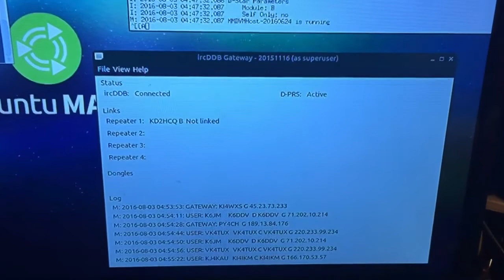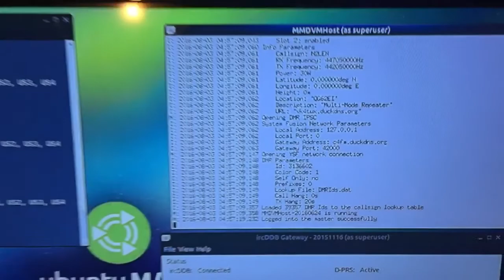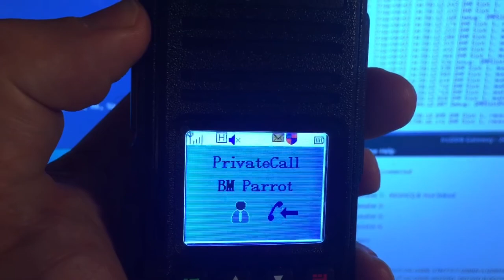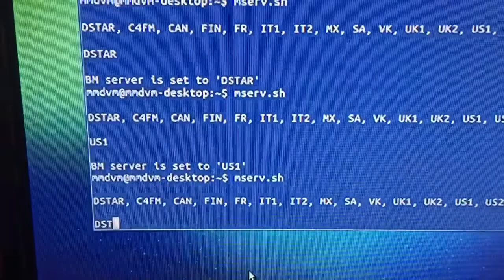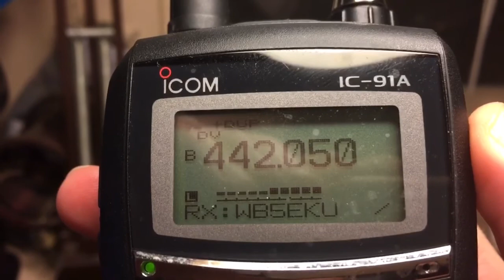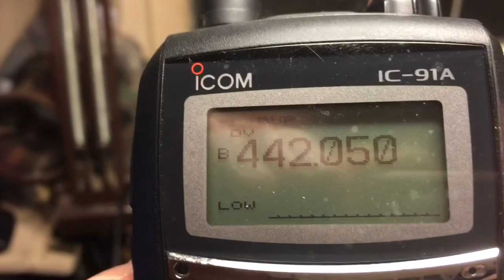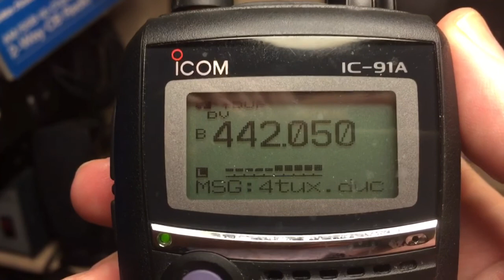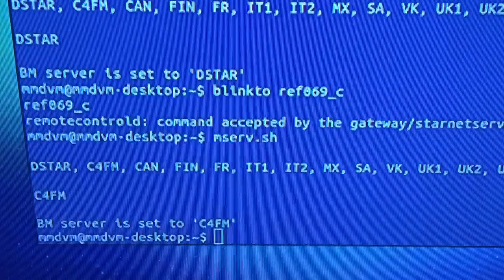MMDVM Home brew Repeater Demonstration DMR/DSTAR/FUSION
Here is a quick video clip showing the flexibility and ease of use when switching between the 3 digital modes DMR/DSTAR/FUSION using Adrian's VK4TUX V.12 Pi2/3 Image. This image was configured exclusively by Adrian VK4TUX!